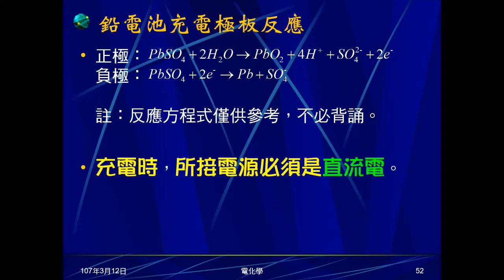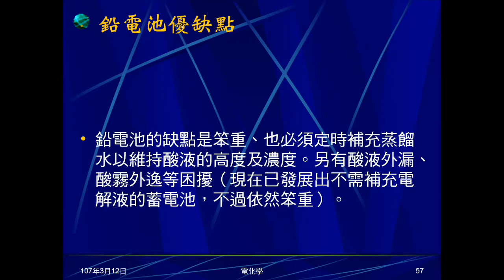106學年國三理化＿電化學12：鉛電池使用、保養、優缺點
介紹鉛電池的使用、保養及優缺點。